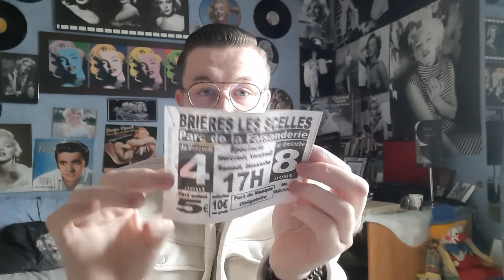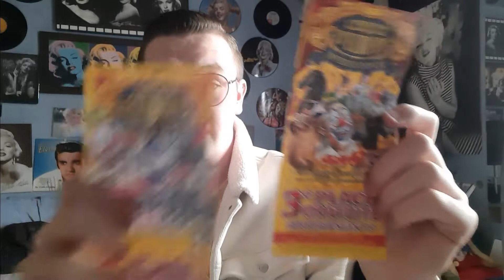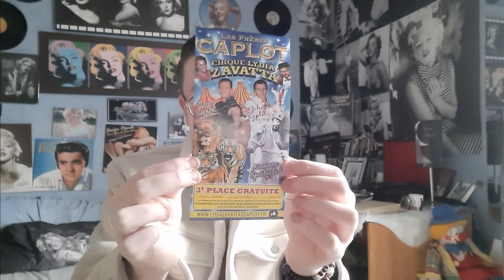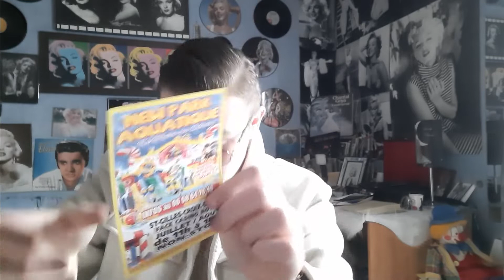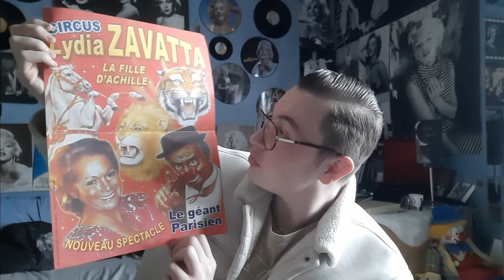ouverture de flyers (Nico fait des vidéos)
▬▬▬▬▬▬▬▬▬ஜ۩۞۩ஜ▬▬▬▬▬▬▬▬▬▬
▬▬▬▬▬▬▬▬▬ஜ۩۞۩ஜ▬▬▬▬▬▬▬▬▬▬
hey j'espère que vous allez bien moi en tout cas ça va très bien j'ai vu que tu as regarder ma vidéo et n'hésite pas à t'abonner il y a une vidéo par semaine il ne faudrait sûrement pas la louper c'est pour ça abonne-toi et suis moi aussi sur les réseaux sociaux

snap: nicovideo62

et surtout n'oublie pas de lâcher un pouce bleu et de commenter et surtout de partager la vidéo pour rigoler entre amis bye bye